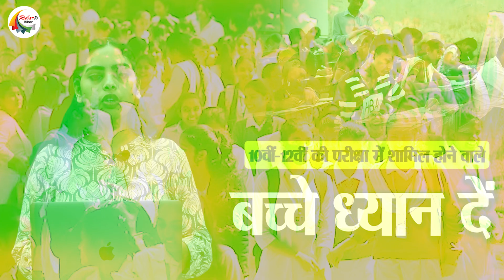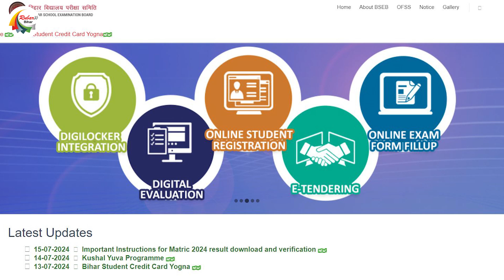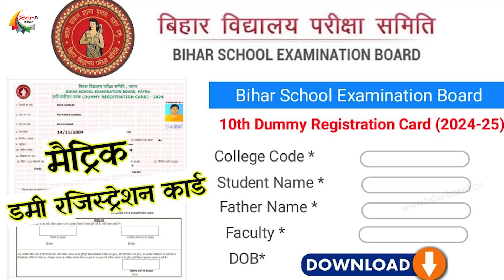10वीं-12वीं की परीक्षा में शामिल होने वाले बच्चे ध्यान दें, वर्ना आगे हो सकती है परेशानी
10वीं-12वीं की परीक्षा में शामिल होने वाले बच्चे ध्यान दें, वर्ना आगे हो सकती है परेशानी
There is important news for the children who are studying in class 9 and are going to class 10 next year. Children studying in class 9 will give matriculation examination in the year 2026. Children giving matriculation examination in 2026 will register for their examination right now. The last date for registration is 21 August. However, the last date for payment of this application is 18 August. Let us tell you that earlier the last date for registration for matriculation examination was 13 August. But Bihar Board has extended it to 21 August.